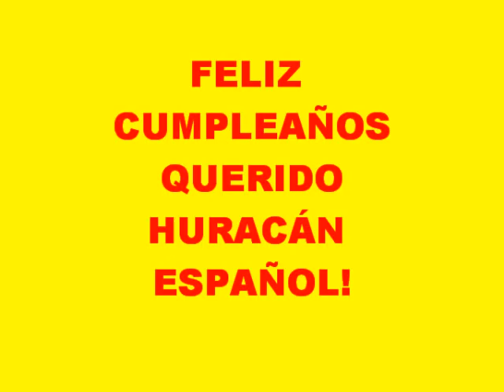CARLOS MARIN EL HURACÁN ESPAÑOL (3)